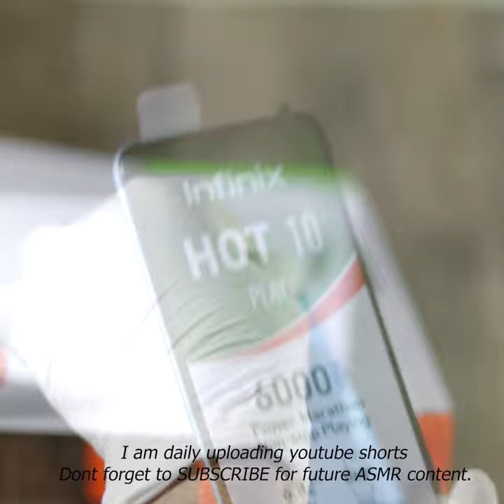Infinix Hot 10 Play Unboxing |ASMR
In this video, I am going to unbox Infinix Hot 10 Play (2GB, 32GB) variant. The price of Infinix Hot 10 Play (2GB,32GB) is about PKR Rs 15K (95USD). Hopefully, you'll enjoy it.
F.A.Q...
1- What's your name?.. A: Aon
2-What's your age?.. A: 23 yrs
3- Which Camera do you use with the lens?. A: Canon 250D with 50mm f1.8 canon lens.
4- Where do you live?. A: Islamabad.